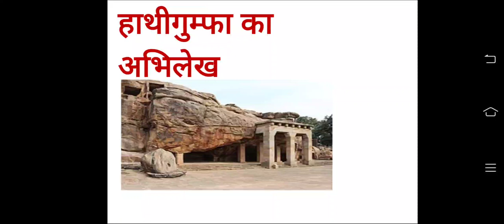The inscription of Hathigumpha.हाथीगुम्फा अभिलेख।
The inscription of Hathi gupha
हाथीगुम्फा का अभिलेख